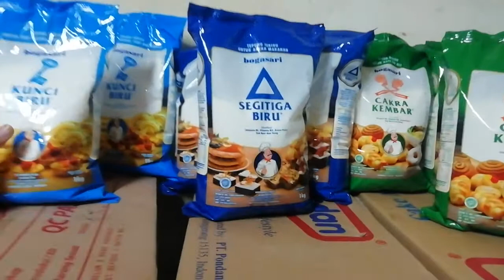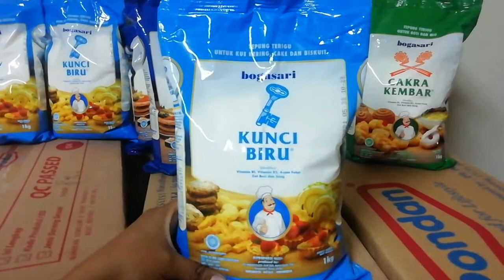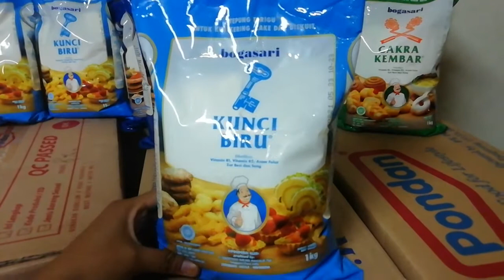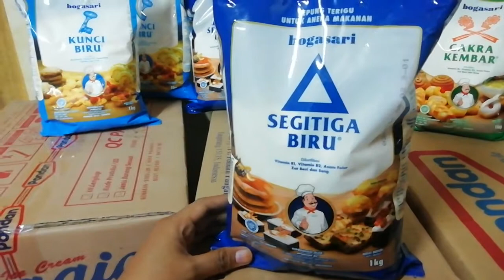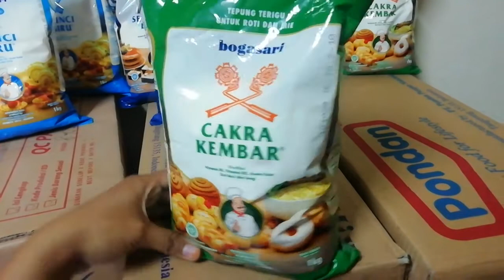Macam Tepung Terigu & Fungsinya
Belajar tentang macam2 tepung terigu beserta fungsi & kandungan proteinnya.